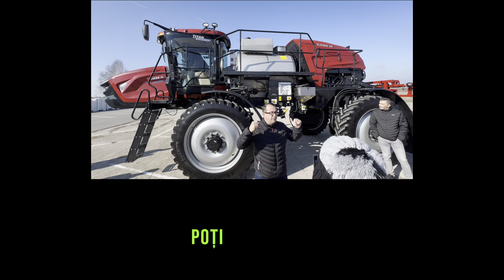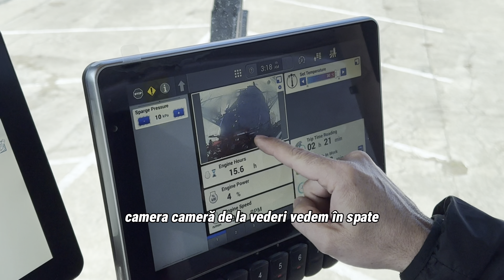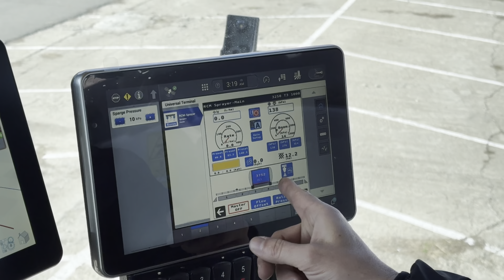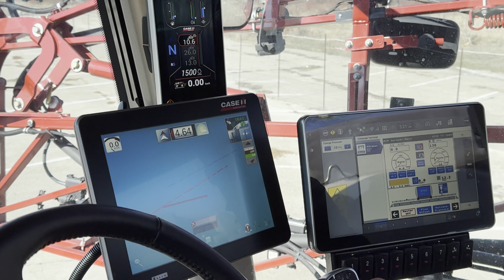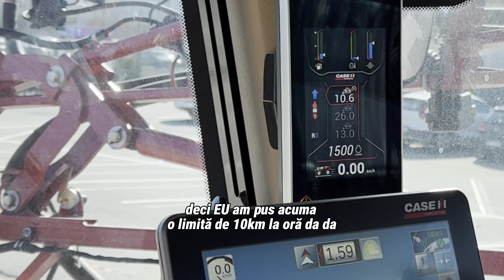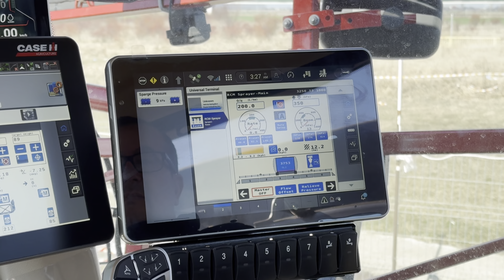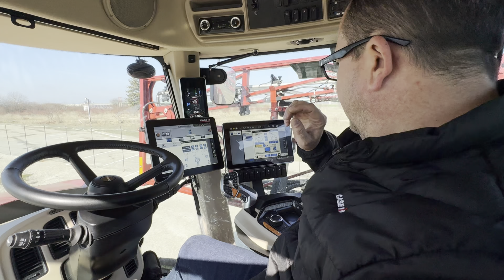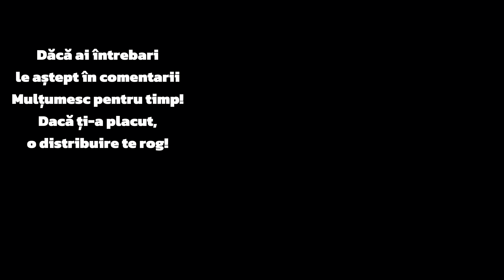Dacă ai probleme mari cu buruienile,aceasta este soluția câștigătoare Case IH Patriot 3250 Episodul5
În acest clip puteți vedea o prezentare generală  a noului sprayer CASE IH Patriot 3250 Aim Comand, cel mai mic sprayer din gama Patriot. Este prima venită în Europa, un motor de 6.7 litri în 6 pistoane FPT, rampa de 30 de metri, tank (bazin) inox 3700 litri. Pentru mine este un început, clipurile promit să fie din ce în ce mai bune.